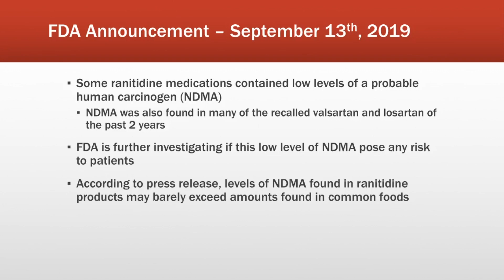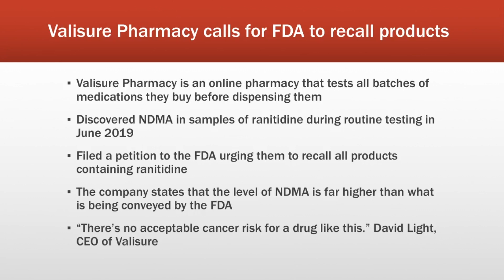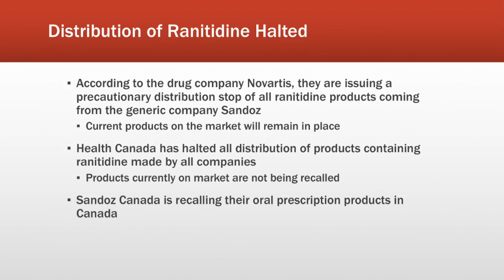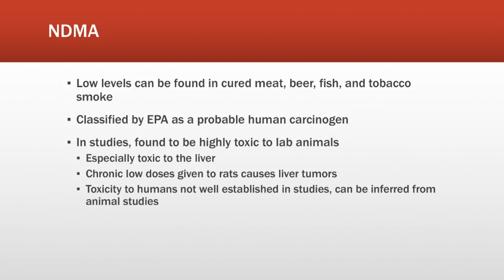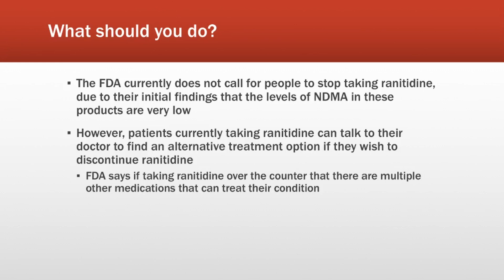Ranitidine (Zantac®) Cancer Scare | Products May Contain Probable Cancer-Causing Substance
I discuss the recent reports that ranitidine (Zantac®) products may contain a probable human carcinogen (may cause cancer) including:
FDA's statement on ranitidine and cancer risk/toxicity
How this ranitidine product defect was likely discovered
Recent news on the ranitidine distribution halt and recall in Canada
What toxic substance is being found in these ranitidine samples
What you should do if you currently take ranitidine (per the FDA)